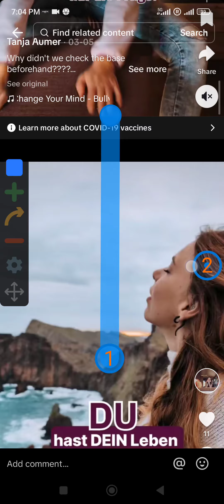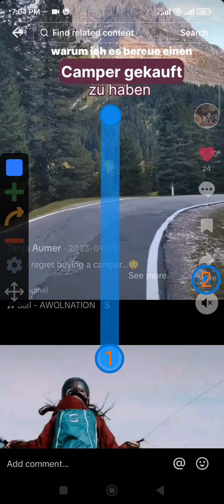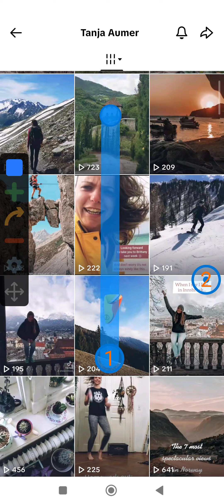Automatically liking (hearting) all videos(tiktoks/reals) on social media (TikTok/Instagram) ❤️